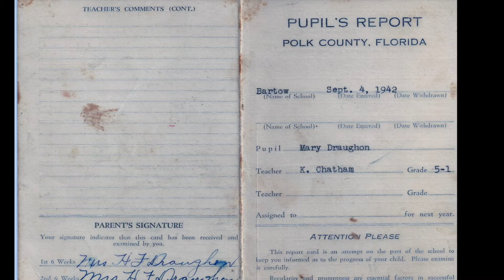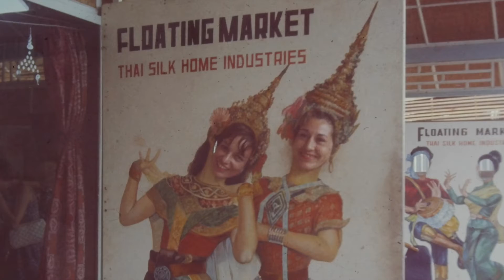Mary's Friends, Family & World Travels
0:00 Family & Friends
3:15 World Travels

To celebrate Mary's 90th birthday in 2022, here is a slide show showing some old pics.